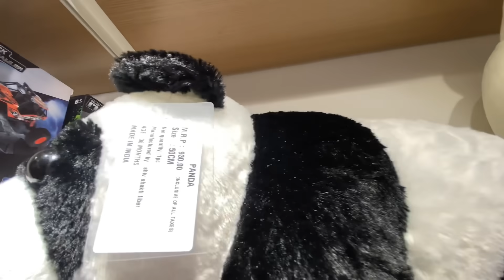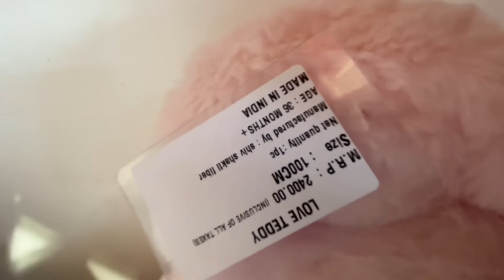Romance time with Saralin Tripura 😀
This video is just for fun and entertainment purpose only please do not take serious and think negative ..
We just did in order to make u enjoy n have fun